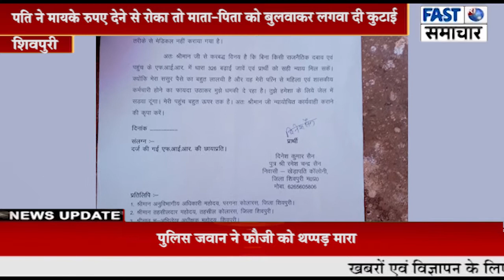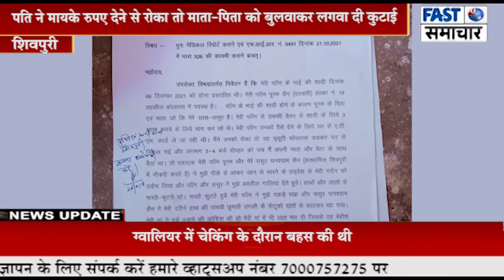महिला पटवारी की दबंगई, पति ने मायके रुपए देने से रोका तो माता-पिता को बुलवाकर लगवा दी कुटाई